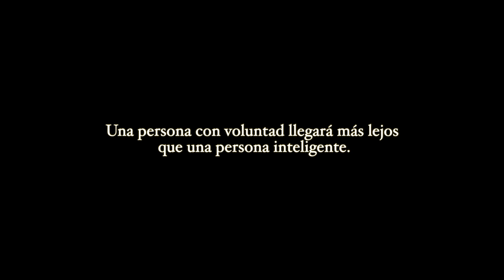LLEGÓ EL FINAL. Todo Termina Bien. 7,8,9 y 10. Especial últimos 4 Retos.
Vídeo Especial. Últimos 4 Retos.

Este vídeo especial da el gran cierre al Programa Reto de Retos. Ha sido una hermosa aventura para mi poder compartir contigo esta parte del viaje.

Siempre hemos compartido que el mejor yoga es el que hacemos fuera del mat con nuestras acciones, palabras y pensamientos y hoy no es la excepción con estos últimos cuatro escenarios.

Espero que puedas llevarlos a cabo y sobre todo que nos compartas cómo te fue, cómo lo viviste y por supuesto si quieres compartir nuevas ideas para sumar a nuestro bienestar y crecimiento personal.

Enhorabuena por llegar hasta aquí. Eres un gran ser humano con una voluntad invencible.

Una persona con voluntad llegará siempre más lejos que una persona inteligente.

Disfruta y celebra cada segundo porque estamos VIVOS.

Namasté
Viridiana Yoga
¿Te gusta la música que utilizo en mis clases?